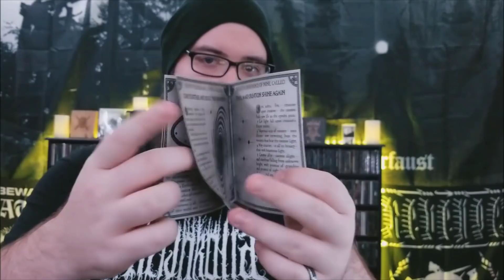Appalachian Winter -"From the Cosmos to the Mountains" ALBUM REVIEW